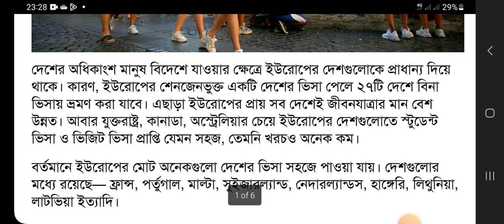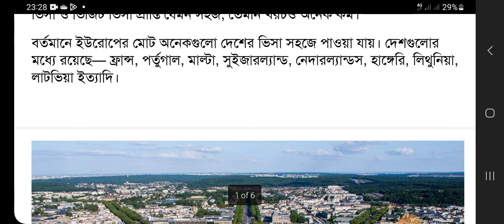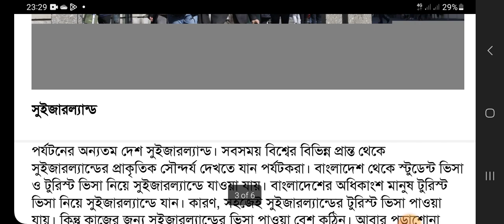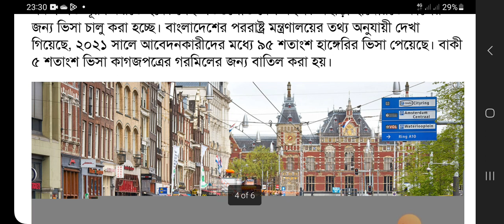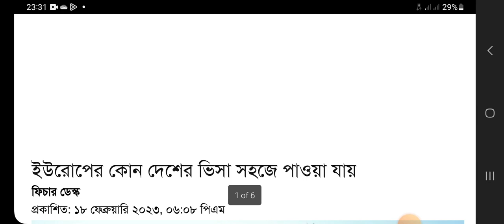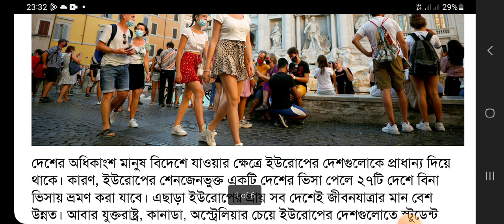ইউরোপের যে কটি দেশে এপ্লাই করলেই ভিসা! | Easy way to go to Europe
ইউরোপের যে দেশে এপ্লাই করলেই ভিসা! Easy way to get Europe visa 2023

This video is also cover the following topics

How to get a visa to Europe?
Which visa is best for Europe?
Can I get a 5 year Schengen visa?
What is the easiest way to get Schengen visa?
Which EU visa is fastest?
What is visa fees for Europe?
How do I move to Europe?
What is the minimum bank balance for Schengen visa Bangladesh?
What is the success rate of Schengen visa in Bangladesh?
What is the cheapest country to migrate to in Europe?
What is the cheapest country to move to in Europe?
Which country is easiest to get PR in Europe?
ইউরোপ ভিসা
ইউরোপের কোন দেশের ভিসা সহজে পাওয়া যায়
সেনজেন ভিসা পাওয়ার উপায়
ইউরোপ কাজের ভিসা ২০২৩
ইউরোপ ভিসা ইনফরমেশন
সেনজেন ভিসা ২০২৩
বর্তমান যে দেশের ভিসা হচ্ছে প্রচুর
জব ভিসা প্রসেসিং ইউরোপ
ইউরোপের ভিসার দাম কত টাকা?
বাংলাদেশ থেকে ইউরোপ
বাংলাদেশ থেকে ইউরোপ যাওয়ার সহজ উপায়
সেনজেন ভিসা 100%
ইউরোপের ৩টি দেশে ভিসা
ইউরোপের যে দেশে এপ্লাই করলেই ভিসা!